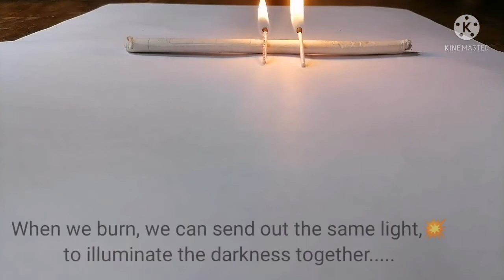Match creative short stop motion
say no to racial discrimination!